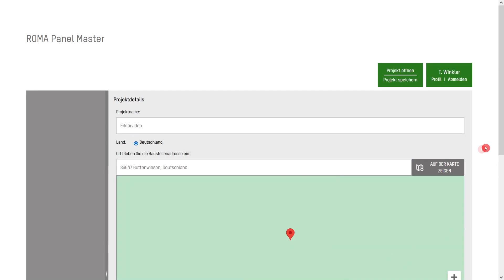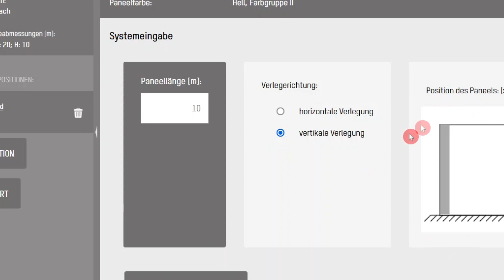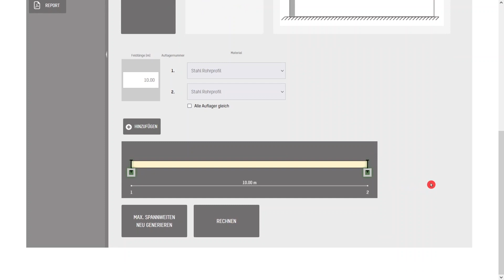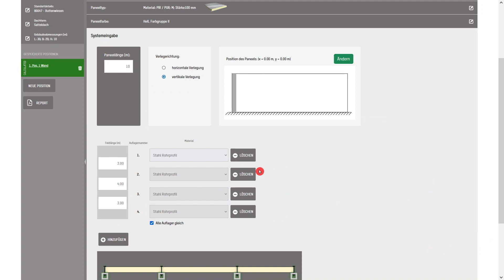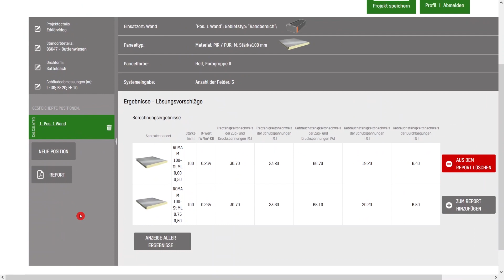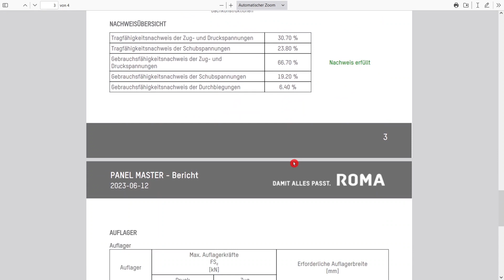Erklärvideo ROMA Panel Master | Vordimensionierungstool | BIM | © 2023 Romakowski GmbH & Co. KG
➡️ Erklärvideo ROMA Panel Master

Unser neues Highlight: Das Online-Vordimensionierungsprogramm für Sandwichpaneele, der Panel Master. Mit nur wenigen Klicks können Architekten, Bauingenieure und Planer die erforderlichen Informationen eingeben und erhalten in kürzester Zeit eine zuverlässige statische Berechnung für ihre Sandwichpaneele.
Das Programm führt den Nutzer step-by-step durch den gesamten Prozess und ermöglicht eine präzise Dimensionierung, ohne umfangreiches Fachwissen vorauszusetzen.
So können potenzielle Risiken und Schwachstellen frühzeitig erkannt und behoben werden. Dadurch wird die Qualität der Gebäudehüllen verbessert und teure Nachbesserungen werden vermieden.

© 2023 Romakowski GmbH & Co. KG